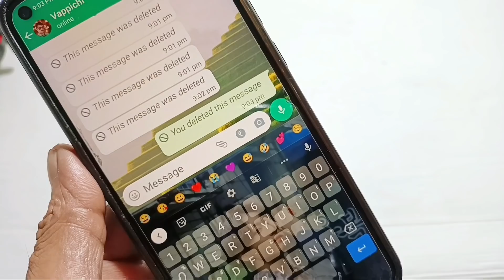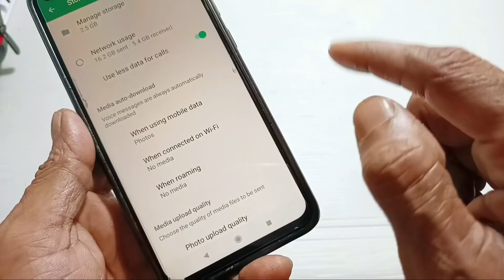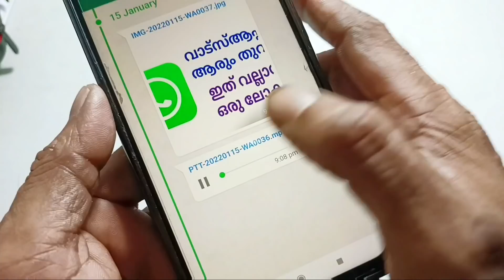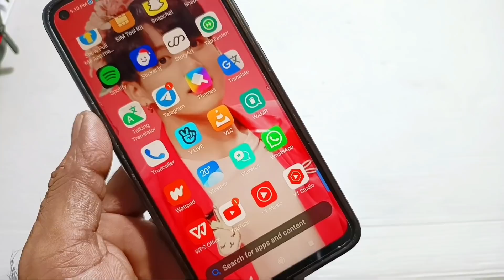how to recover deleted WhatsApp message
വാട്സാപ്പിൽ സുഹൃത്ത് ഡിലീറ്റ് ആക്കിയ എല്ലാ മെസ്സേജുകളും തിരിച്ചെടുക്കാം
 to recover deleted Whatsapp messages without backup